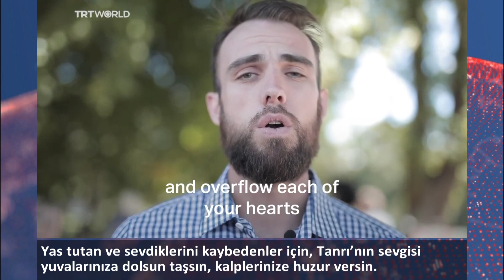Yeni Zelanda halkından anlamlı mesajlar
Yeni Zelanda'da gerçekleşen terör saldırısı sonrası Yeni Zelanda halkı birlik mesajı verdi.